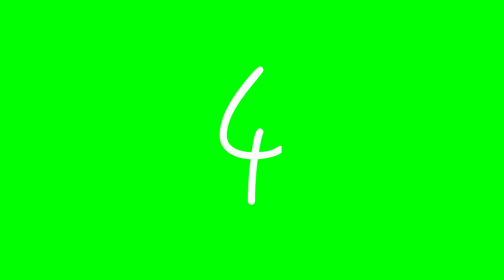Spider-Man: No Way Home Thomas Stanley Holland FOOTAGE GREEN SCREEN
How to edit green screen (Adobe Premiere Pro)
1️⃣ Add green screen video to timeline
2️⃣ Go to the "Effects" section, find the "ultrakey" preset and drag and drop onto your video on the timeline.
3️⃣ On the tab with this effect, press the "Screen Color" eyedropper and click on the green part of the screen of your video frame.
Choose a green that is neither too bright nor too dark.

1️⃣ Add Green Screen Frames to Timeline
2️⃣ Go to "Effects & Presets", find the "keylight" preset and apply it to your video clip by double-clicking it or dragging it onto your footage.
3️⃣ Press the "Screen Color" eyedropper and click on the green part of the screen of your video frame.

On my channel you will find only the best HIGH QUALITY  GFX | GREEN | SCREEN EFFECTS

If you have any wishes, write to me, I will gladly answer.
It can also be used at events, in your videos and promotional material.
This template will do great in cool apps like Kinemaster.
It's easy to edit video in Premiere Pro or produce quality animation in After Effects!
Visual effects have always been a huge source of inspiration for all kinds of work with a graphic designer.
This video effect can be infinitely expanded to play any length in all video editors such as Kinemaster, Premiere Pro or Sony Vegas.

BASIC TAGS FOR WATCHING THIS VIDEO (you can ignore it)
Spider-Man: No Way Home Thomas Stanley Holland FOOTAE GREEN SCREEN
Spider-Man: No Way Home Thomas Stanley Holland FOOTAE GREEN